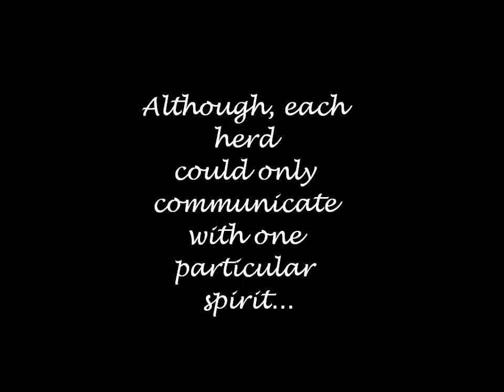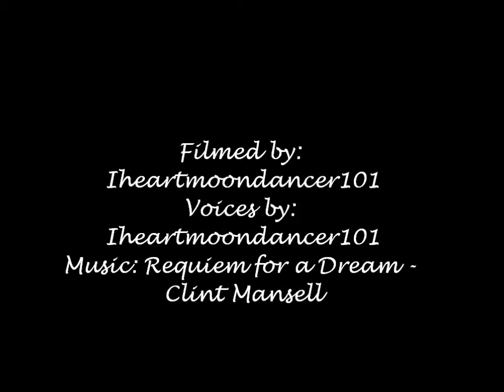To be, or not to be [Trailer] # 1 Breyer Horse Movie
*!!READ READ READ!!* Any questions about storyline will be anwered here.

The basic storyline is, there used to be one central herd under an all powerful and wise ruler named Nethanel. Nethanel used his knowledge to communicate with all of the spirits and bring peace to the land. Althouhg, Nethanel was only a simple horse... He was not immortal like the spirits were and he grew old. The spirits recongnized his abilitys and came to him. The spirits put his knowleged along wth their power into an amulet which they hoped would gude future horse herds into communicateng with the earth water light and dark spirit in order to get the things the needed in such a trecherious land. Although, after nethanel died... The horses fought and bickered over who shouls posses this amulet and what should be done with it. They evenually spilt into four differnt herds worshiping and communitcateing with one spirit that the chose.

Years passed and the horses noticed that they were getting weaker and they needed an answer to their starvation. Devonatrix, a son of the lead stallion of the equinox herd had a plan. He suggested than him and his brother go and find Nethanel's amulet so that they can live in peace. The herd agrees and they venture off. with oly Devonatrix returning. He restores peace to the herd. Later on he takes a lead mare and has two twin fillies, Onix and Anisteshia. what will happen to the Equinox herd now?!!!